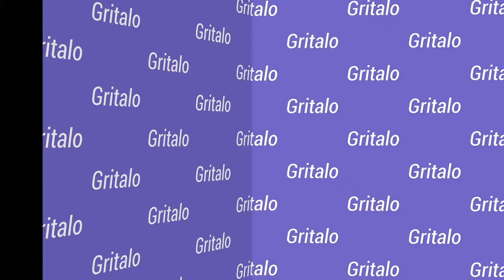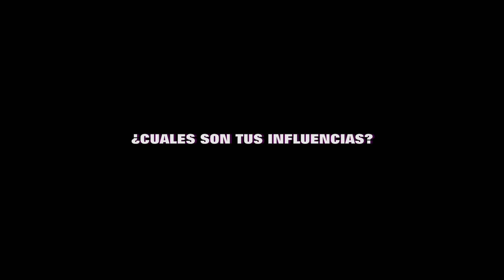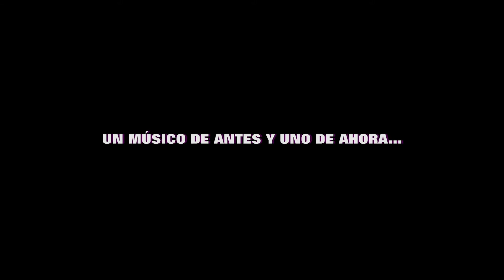Gritalo con Grandío - Programa 57 - Especial en "La Sala"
Programa de opinión conducido por Marcelo Grandío.
Invitados: Varios artistas
Tercera temporada